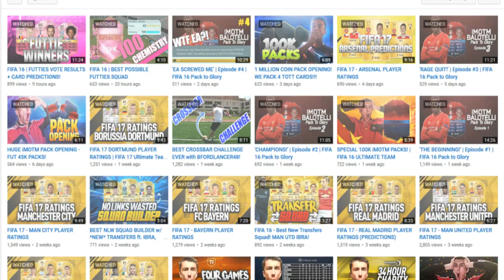FIFA 16 | ALL 44 FUTTIES CLUB TOUR | FULL PINK CLUB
►In this video, I give you guys a club tour after we buy EVERY SINGLE FUTTIE NOMINEE! After 44 Pink Cards were bought for over 1,300,000 Coins spent, we have them all!